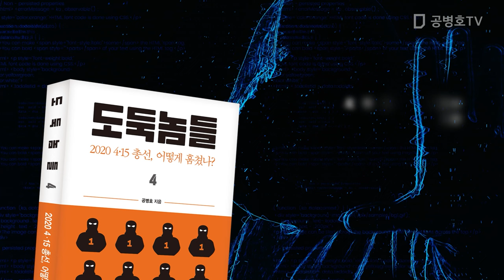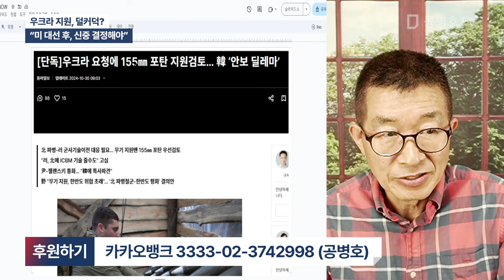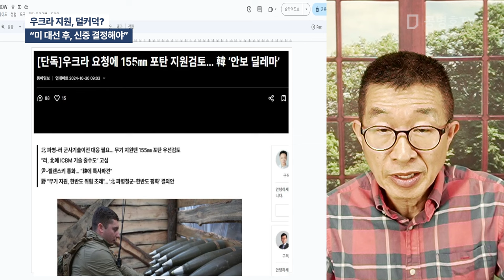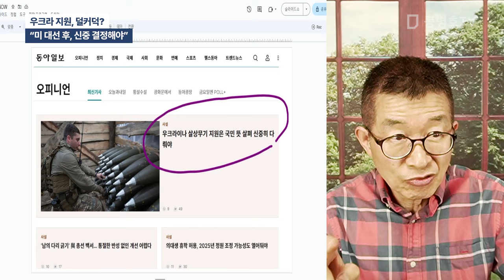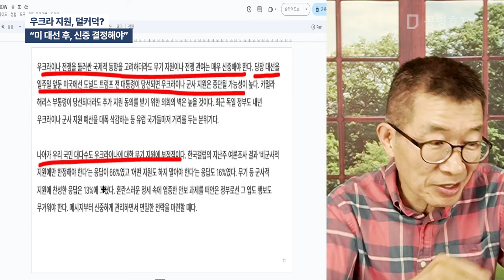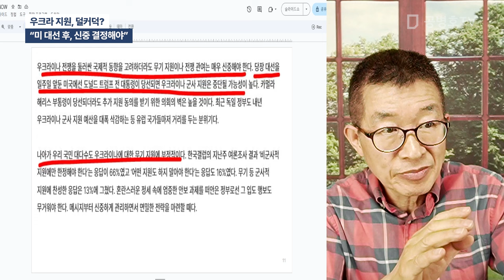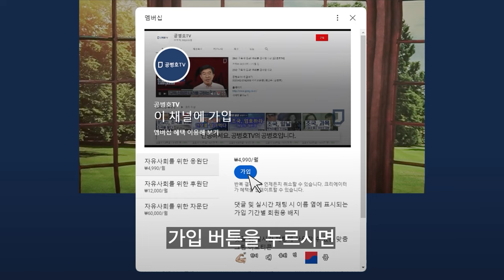우크라 지원, 덜커덕? / "미 대선 후, 신중 결정해야 [공병호TV]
Bitcoin : 3MTW849AkP2ftLeSK2teZHMmzLu7Z83s9U